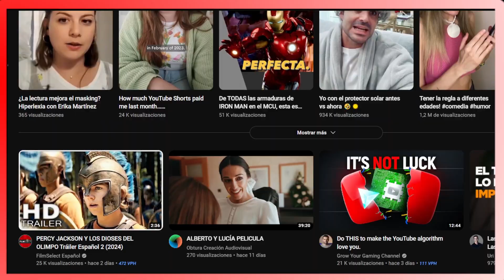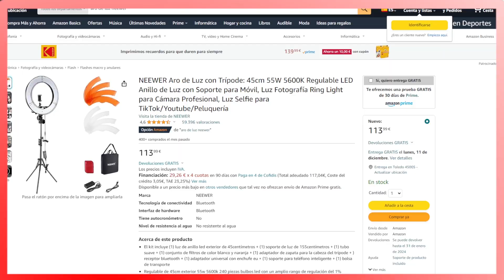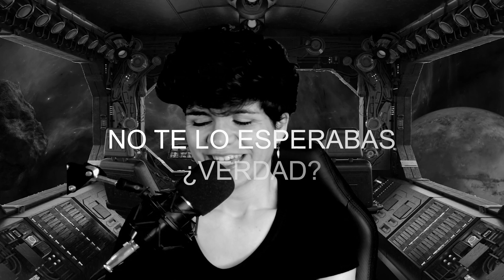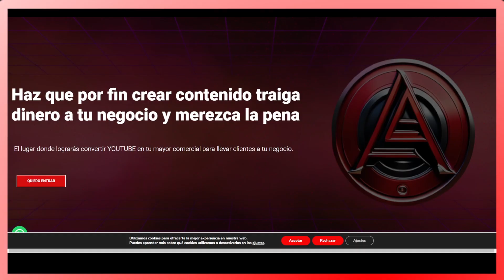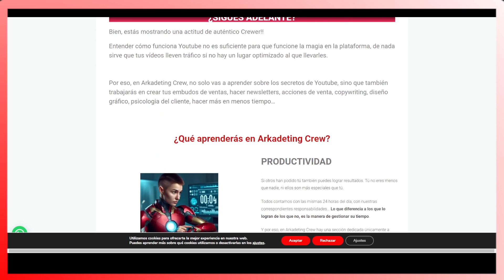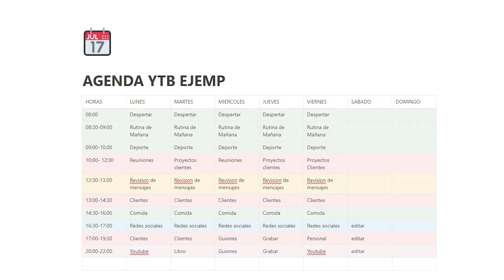5 ERRORES al EMPEZAR un canal de YOUTUBE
Evitar estos 5 errores al empezar tu canal en youtube, te ayudará a crecer más rápido en youtube, ganar más suscriptores. Además, al final del vídeo te dejo un aprendizaje extra.

EQUIPO MATERIAL DE GRABACIÓN
Webcam Logitech
Sony A7III
Sony ZV-e10
Micrófono de solapa
Micrófono inalámbrico
Micrófono de mesa Neewer
Cascos respuesta plana
Ordenador MSI especial para edición vídeo

 🌟 Conviértete en el mejor creador de contenido (membresía) :
📩 Recibe todas las novedades directamente en tu correo con el Cuaderno de Bitácora (Newsletter)
La mejor herramienta para mejorar tu estrategia de videos en youtube
💎 Necesitas mejorar tu equipo de grabación, quieres merchandising de Arkadeting (Tienda)
 ⚔️  Acelera el crecimiento de tu canal (Asesoría):
🚀 Retroaliméntate de otros Arkadenians, nunca más crearás en soledad (Comunidad Telegram)